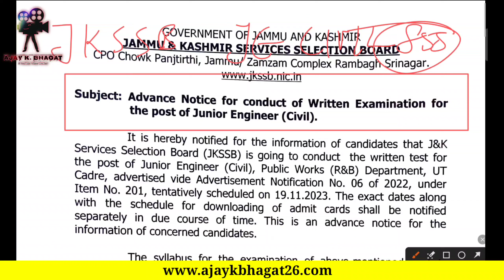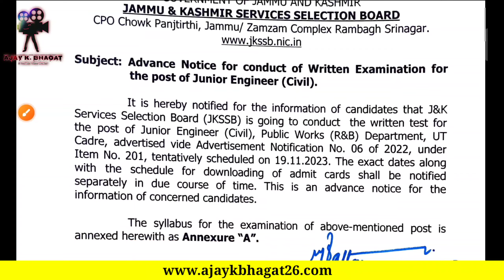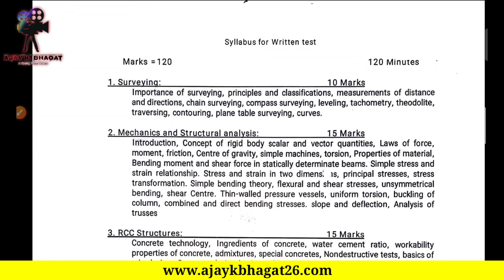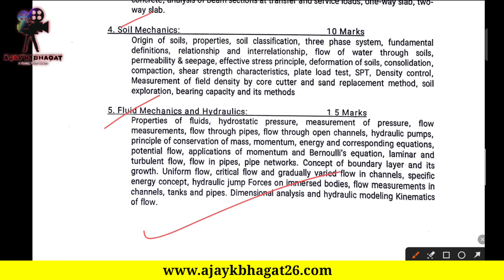JKSSB JE Civil PWD (R&B) Exam Date out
My Gears

My laptop
Canon M50 mark ii
My Tripod
Canon Microphone
Canon Lens
Ring light
Bluetooth Tripod 2
SanDisk Memory card

©ajaykbhagat26